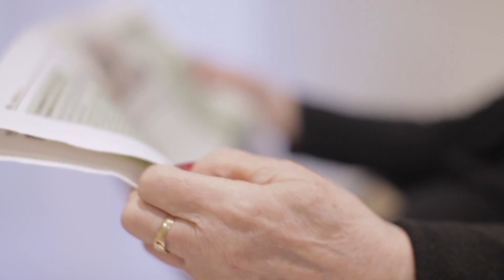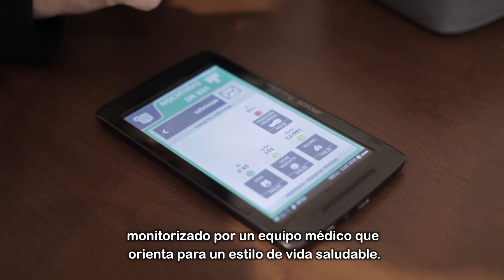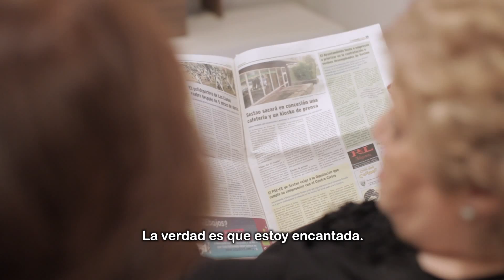Proyecto Housgai - ¿Cómo desean vivir las personasmayores? Investigación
¿Cómo desean vivir las personas mayores?

Los diferentes estudios realizados en este ámbito indican que mayoritariamente prefieren seguir viviendo en su casa y en su entorno habitual. El proyecto Housgai, financiado por el Gobierno Vasco, en el marco del Programa Etorgai y liderado por Matia Fundazioa, ha permitido realizar una evaluación minuciosa y progresiva de todos los servicios y actuaciones que se han realizado a lo largo del proyecto. Ha contado con una fase evaluación en laboratorio y otra en domicilios supervisados,  que ha culminado con  una última fase de pruebas en un domicilio real que ha permitido extraer conclusiones objetivas para posteriormente realizar recomendaciones para la elaboración de políticas públicas acordes a la coyuntura socio-económica actual.  En el marco de Housgai se han ensayado nuevos modelos de atención socio-sanitario que permiten a las personas mayores envejecer en su propio domicilio integrando aspectos de asistencia socio-sanitaria, rehabilitación y adecuación del entorno y la integración de servicios ya existentes y nuevos servicios. Este enfoque multidisciplinar supone una de las principales novedades del proyecto.